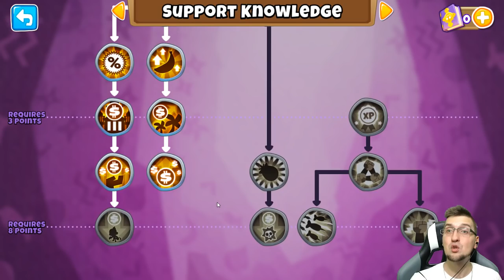OMÓWIENIE DRZEWEK KNOWLEDGE | Bloons TD6 PL HD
OpisPamiętaj zostawić łapkę to motywuje ! :)
14 czerwca 2018 jest premiera gry Bloons TD 6 od studia Ninja Kiwi. Jest ona dostępna na telefony komórkowe z androidem za koszt 4,99zł ! Studia nas zaskoczyło, bo ciągle mówiono 5$ a tutaj jednak nasze polskie złotóweczki :) Miło z ich strony.
Zapraszam do oglądania i będzie mi bardzo miło jak zostawił łapeczkę i napiszesz czy sam też grasz już w Bloons TD 6.
  ► Gra: Bloons TD6
  ► Platforma: Android - BlueStacks
  ► Data premiery: 14 czerwca 2018
  ► Koszt 4,99zł

Grzegorz Brożbar
58-100 Świdnica

  ► Ts3 - Strefa SafemodTV: ts3gaming.pl
  ► Adres na który można wysyłać FanArty i nie tylko :
  ► Mój Discord: SafemodTV#1257
  ► Steam: safemod098
  ► Snap: SafemodTV